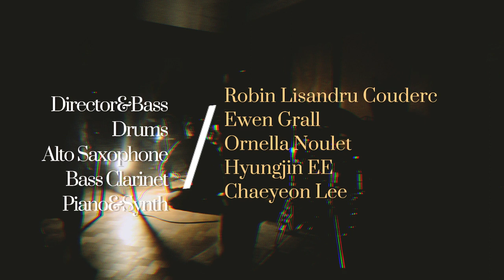Robin Lisandru Couderc 30th of May 2023 in Bxl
*Director.  Robin Lisandru Couderc
*Video Edit. Chaeyeon Lee

Piano&Synth.  Chaeyeon Lee
Bass Clarinet.  Hyungjin Ee
Alto Saxophone.  Ornella Noulet
Drums.  Ewen Grall

*Dancers.
Rünno Tammela
India Pornon
Marija Ivaškevičiūtė